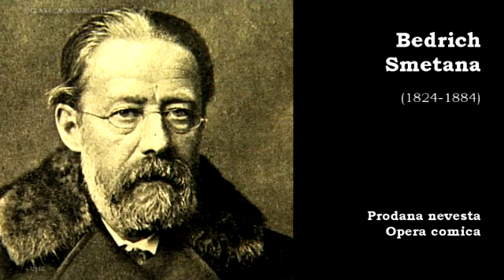Bedrich Smetana | Prodana nevesta | Opera comica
Bedrich Smetana
Prodana nevesta
Opera comica

This is a film that presents wonderful classical music performed using tuning in 432 Hz. This music heals because this frequency is in harmony with the natural rhythm of the human heart and breathing. It is also in tune with the natural frequencies found in nature, which can help to calm and relax.
The film features famous classical pieces which are perfect for relaxation and meditation. This music is a great way to unwind after a hard day. Watch this film and feel soothed and relaxed! If you like classical music, this film is for you! Follow us to stay up to date with the latest films!

For great hours of relaxation, relaxing piano music, piano music for stress relief, good sleep and deep sleep, for effective and focused learning, check out our Youtube playlist

CDs, vinyls, mp3,  DVD, Blue-ray
books, biographies, sheet music...

The best and most comfortable way to hear this music
is with wireless headphones... click choose and order

You can listen to this music
in the highest playback quality on a budget

The best sound effects, deceptively reminiscent of the sound
possible only in a philharmonic, will be achieved by connecting
this dedicated set of 5.1 speakers to the above equipment

You can also listen to this great music while driving.
You will get the best sound thanks to car audio systems